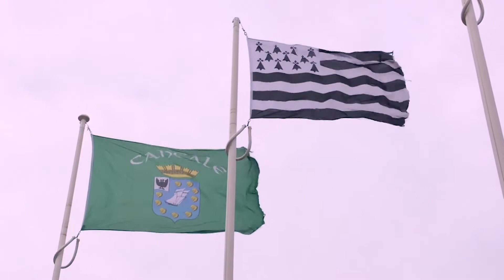Un week-end sur la Côte d'Emeraude...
26 & 27 janvier 2019